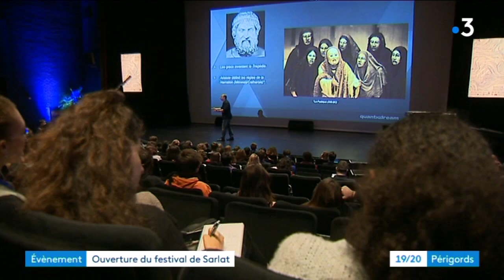Festival du film de Sarlat 2018 1/4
Reportages de Florian Rouliès et Pascal Tinon. Montage Alexandra Cassar.